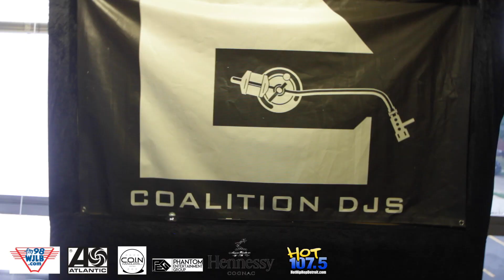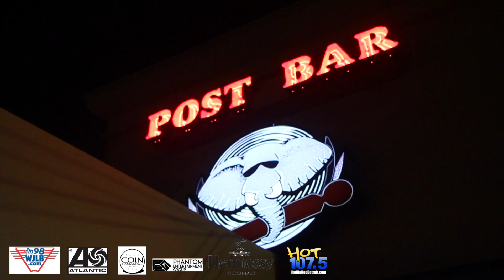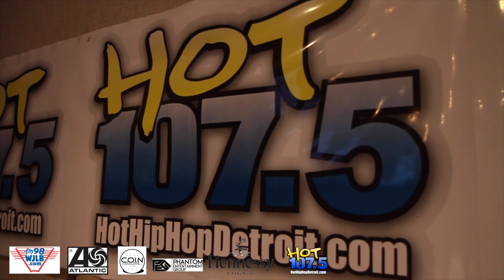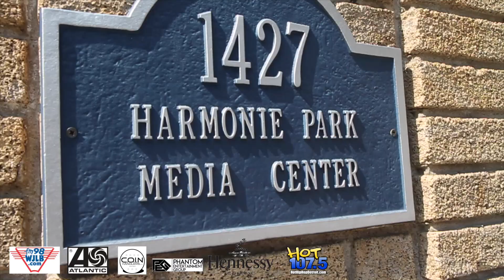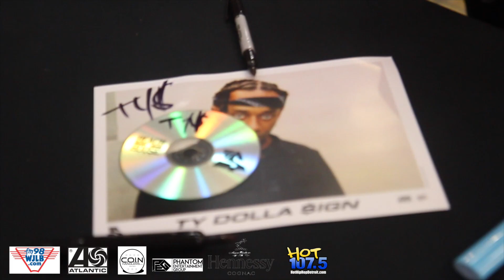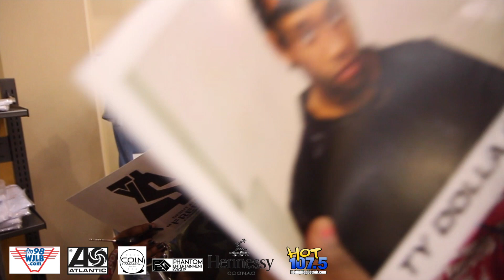Dolls Days in the D! Blasé Blasé Blasé !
TY DOLLA SIGNS FIRST STOP ON HIS BLASE BLASE PUSH!